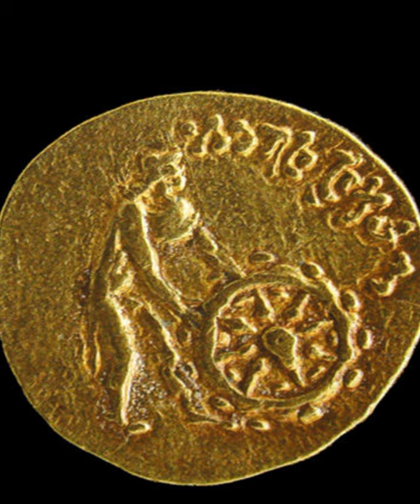Bimaran Casket | Buddhist | Brahma | Sakra | Afghanistan | British Meseum | Archaeology